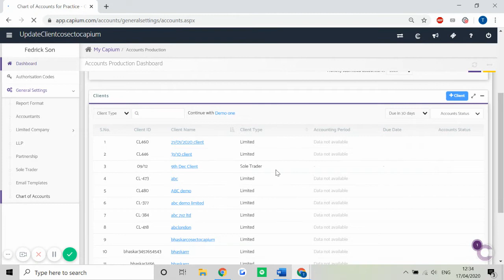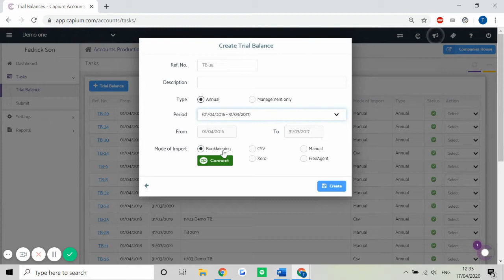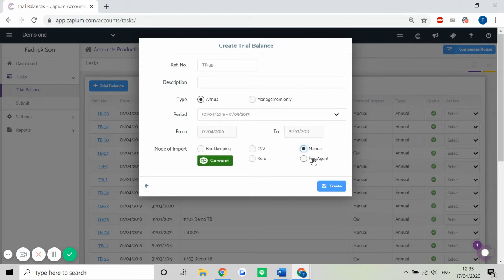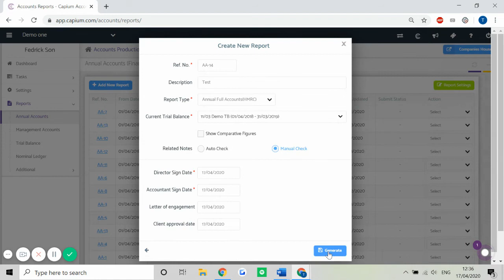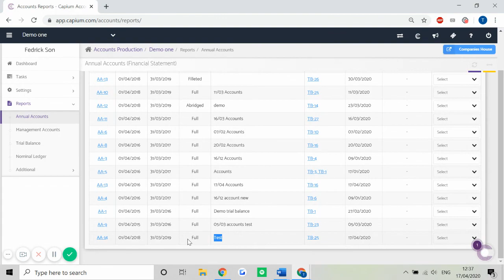How To Prepare Accounts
Prepare your accounts via Capium Accounts Production in a few easy steps. Import a trial balance from Xero, QuickBooks, Free Agent or VT software.